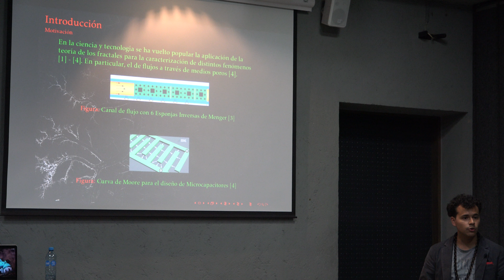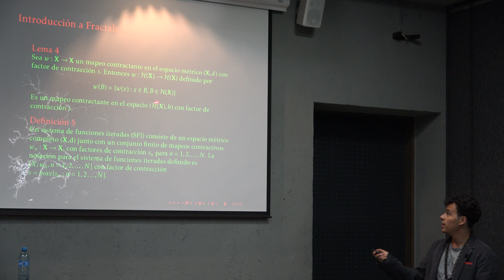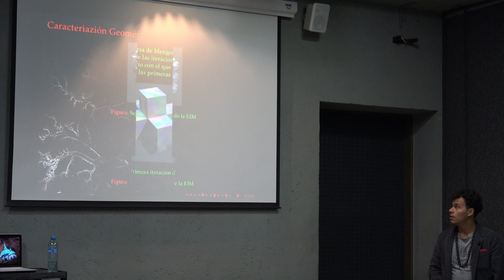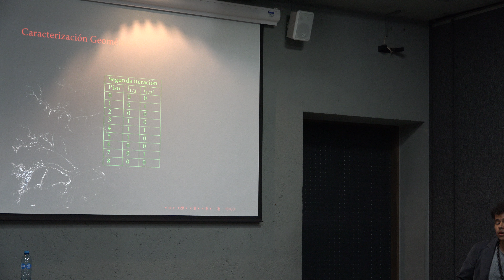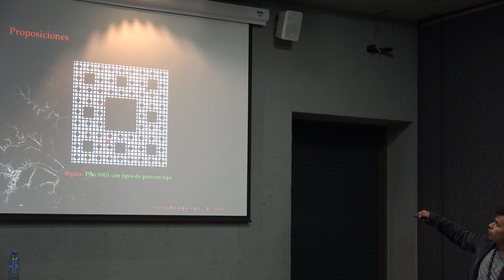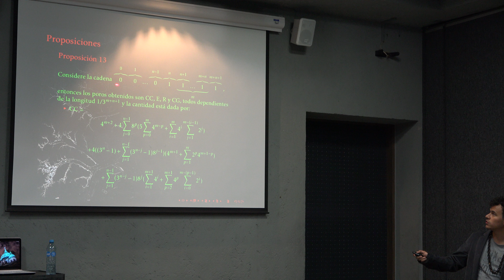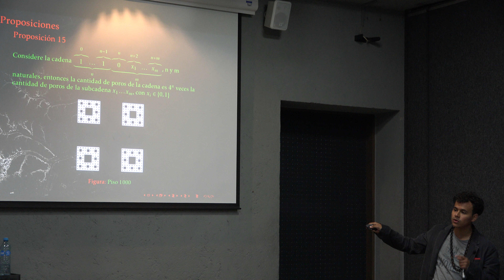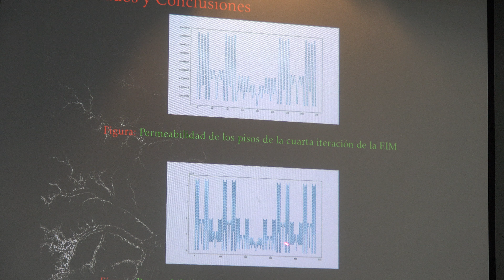Estudio de la permeabilidad de la Esponja inversa de Menger (Sebastián Gutiérrez Hernández)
Estudio de la permeabilidad de la Esponja inversa de Menger

Plática dada por Sebastián Gutiérrez Hernández en el 9° Aquelarre Matemático el jueves 18 de octubre del 2018 en el Amoxcalli en la Facultad de Ciencias de la UNAM

Video porporcionado por Ciencias TV

Agradecemos :

Al equipo del Aquelarre Matemático  Luis Ramos, Emilio Estevez, Erick Tovar, Rodrigo Cruz y Efraín Vega quienes grabaron las charlas